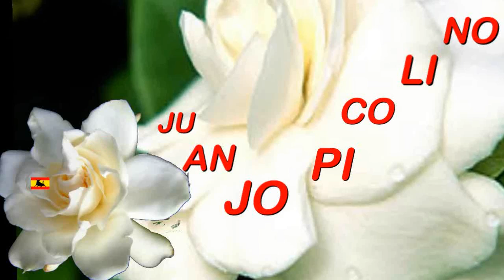Raúl Orellana - Guitarra